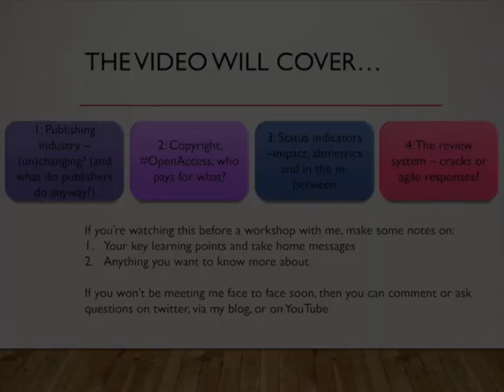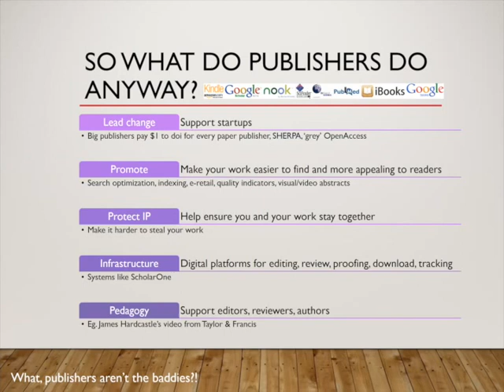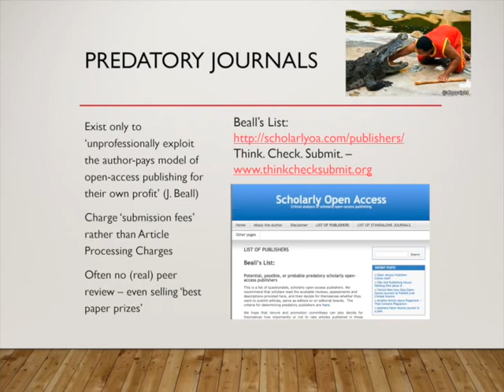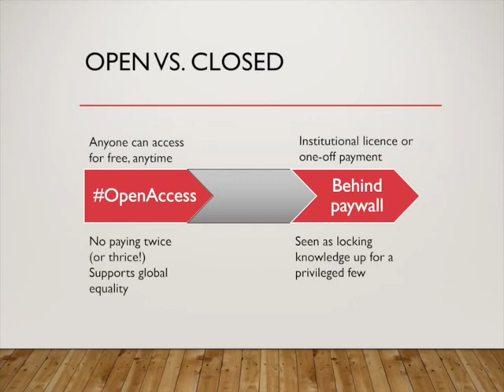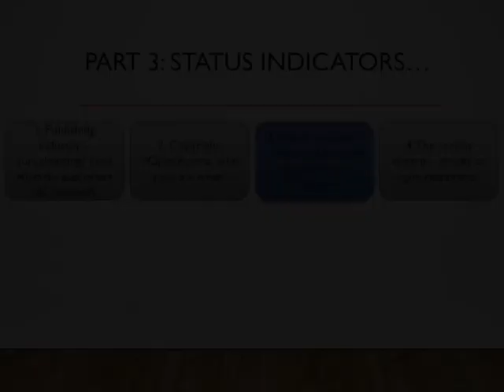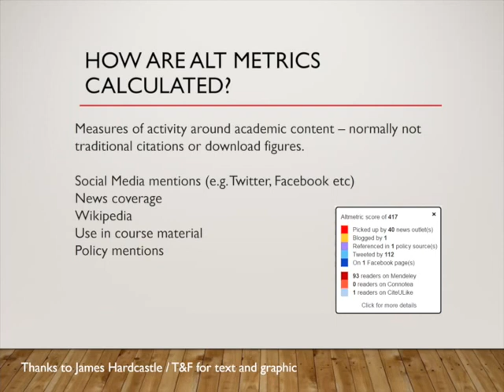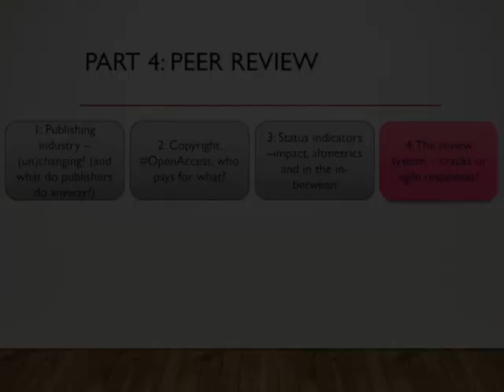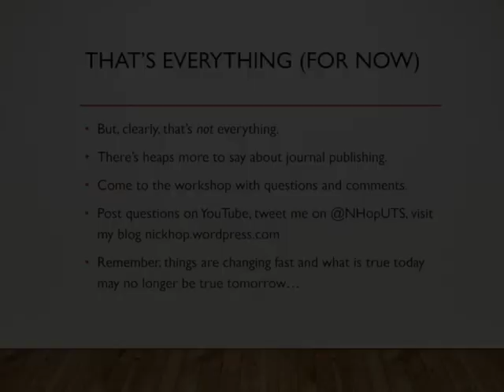Publishing in Academic Journals (complete series)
This video covers a number of important issues relating to publishing in academic journals. It is a combination of all 4 parts of a series. It functions as a stand-alone informative video for researchers and research students, as well as a pre-workshop preparation resource for people coming to a workshop with me. The 4 parts can be watched separately and are:
Part 1: What is changing (and not changing) in academic journal publishing
Part 2: Copyright and Open Access issues
Part 3: Journal quality and status indicators
Part 4: Peer review